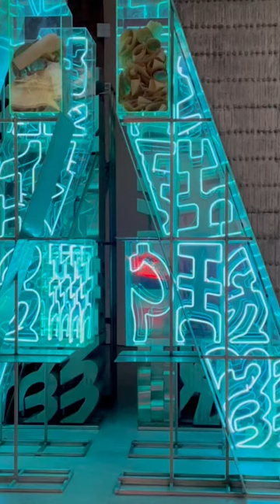shorts diachelsea diacenter danflavin chryssa&NewYork minimalism artexhibition